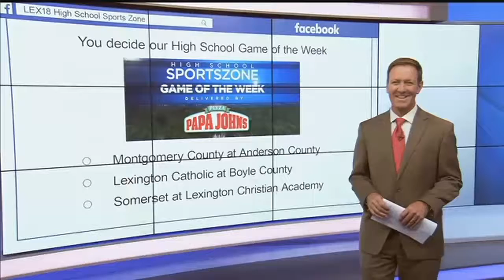LEX 18 Sports at 6 - October 11, 2017